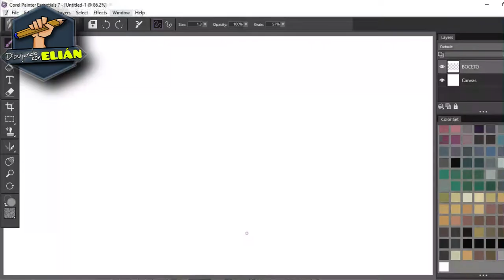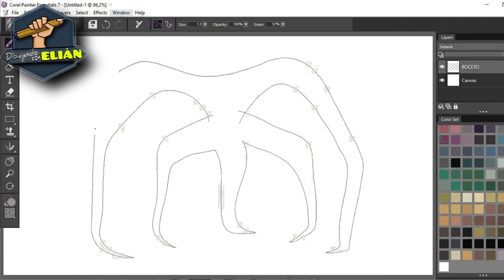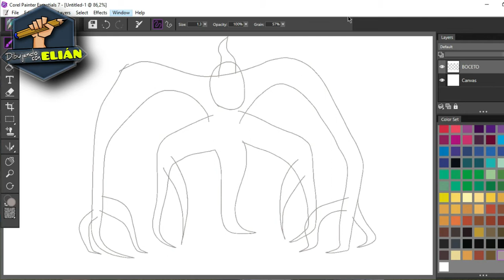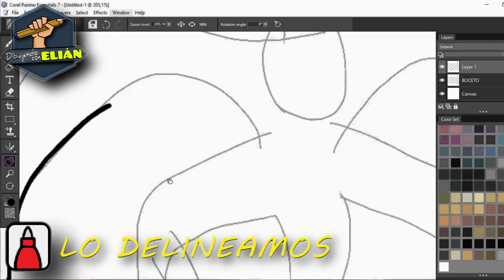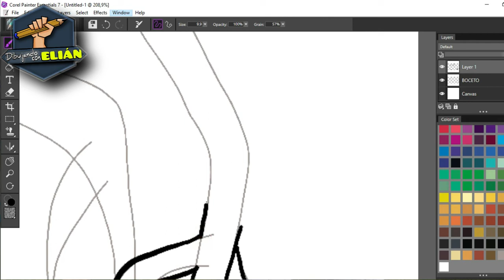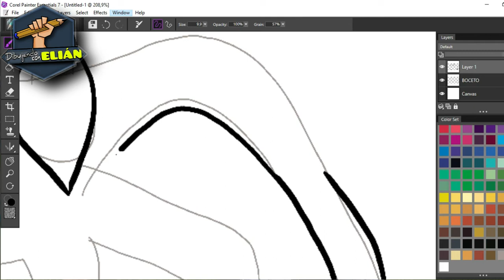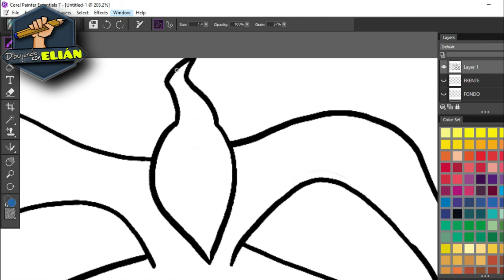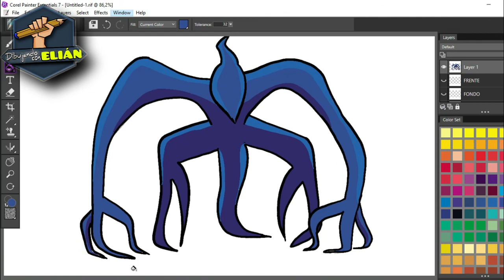👉Como se Dibuja al AzotaMentes👾de Stranger Things 🤯 | Mind Flayer | Desuellamentes 2022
✅ Aprende a dibujar HOY conmigo y descubre tu verdadero potencial ARTÍSTICO ❤️

❤️Compra en Amazon TUS Materiales y recíbelos en casa

 OPORTUNIDADES de Productos baratos para Dibujantes
(Añádelos a TU Lista de Deseos)

- Lápices STAEDTLER
- Lápices PRISMACOLOR
- Rotuladores Finos STABILO
- Rotuladores Gruesos EDDING
- Rotuladores POSCA
- Bolígrafo de Gel BLANCO
- Bloc de Dibujo STRATHMORE
- El libro de 365 bocetos

👇👇👇  MI SETUP  👇👇👇
- Cámara de Video
- Tableta Gráfica Wacom
- Micrófono Barato
- Maniquí de MADERA
- Teclado Gamer, Ratón y Alfombrilla con Luz LED
- Ordenador BARATO